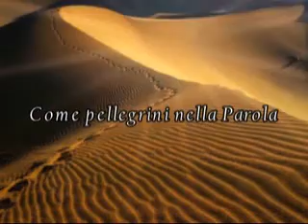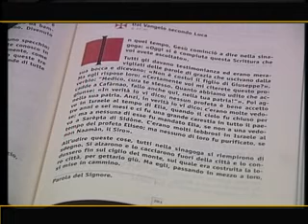azione di 2 febbraio1